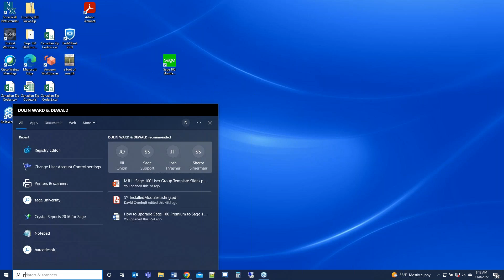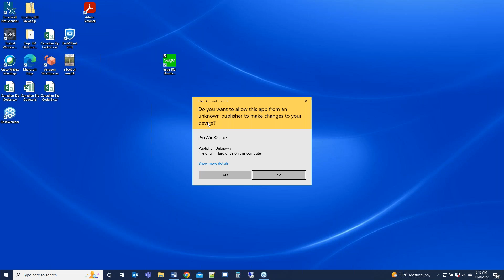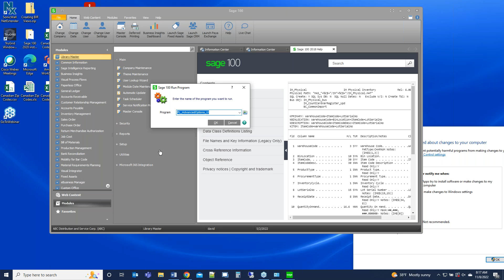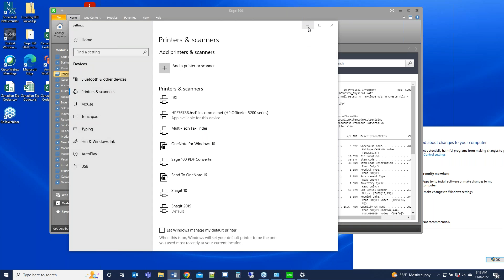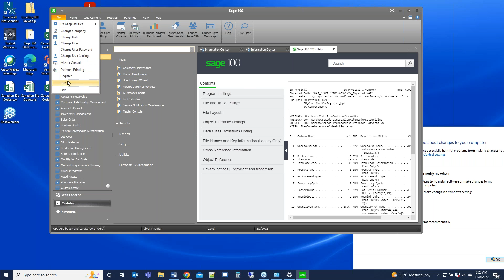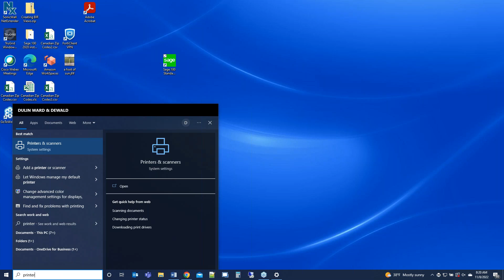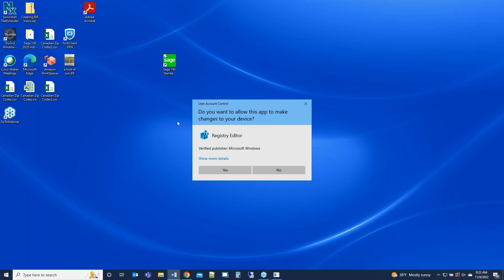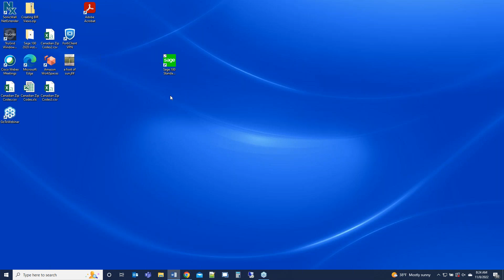How to Install the Sage 100 PDF Converter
Are you coming across errors such as 30, 41, or another error when creating paperless office documents out of Sage 100? Follow these steps to help install the Sage 100 PDF Converter.

About DWD Technology Group:
If you’ve been looking for help with your Sage 100 (formerly Sage 100c, Sage 100 ERP, Sage MAS 90 and MAS 200) system, we are here for you. Our team of highly trained software consultants provide quick, knowledgeable and friendly support for all Sage ERP system issues.

There’s no better way to take full advantage of your Sage 100 system. Our team of consultants have over 70 years of combined consulting experience, many of whom are also CPA’s with both accounting and technical expertise. We help to ensure your Sage 100 software works flawlessly and efficiently. We are dedicated to helping you maximize your investment, by helping you to take full advantage of your system’s total potential.

Our experts can help with all your support needs from troubleshooting an error, to customizing your system. We provide phone, remote and on-site support for the unique needs of your business.

Our Consultants Provide Sage 100 Support Including:

- Sage 100 implementation & setup
- Troubleshooting Sage 100 support issues with existing systems
- Sage 100 training customized to your specific needs
- Sage 100 software upgrades
- Sage 100 customizations to expand your system functionality
- Systems integration with 3rd party applications
- Data import/export & data file rebuilds
- Custom Crystal Reports
- Sage 100 & Sage CRM systems integration
- System Review – to analyze and optimize your software usage